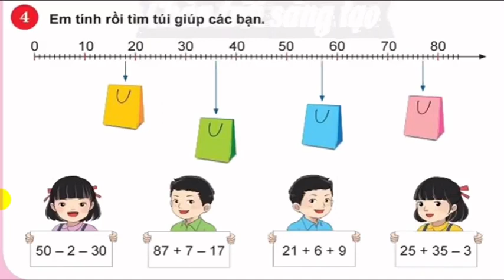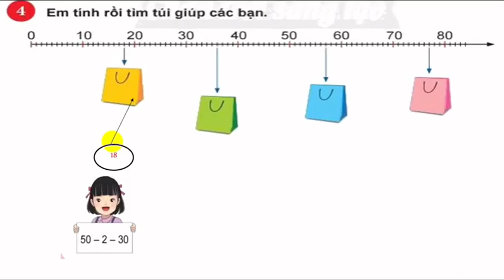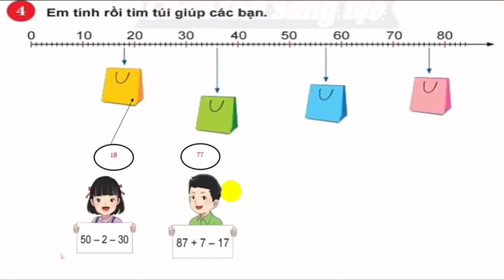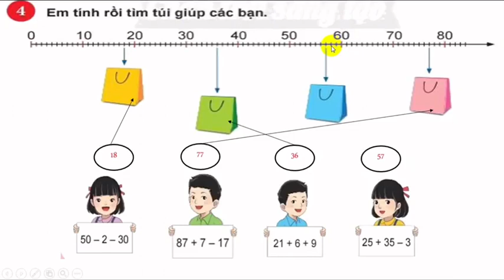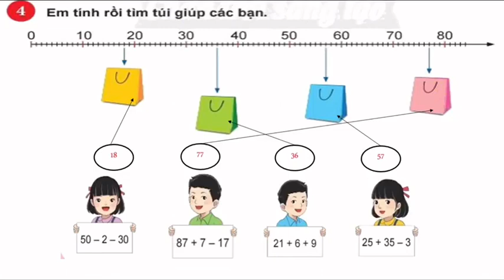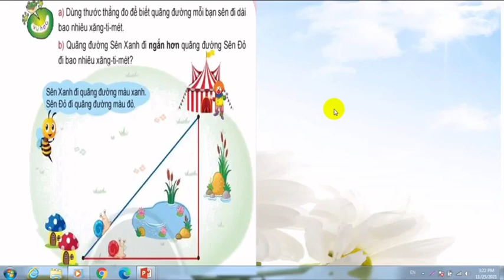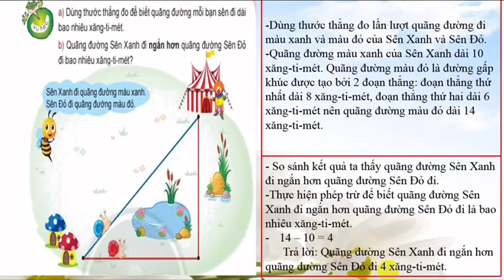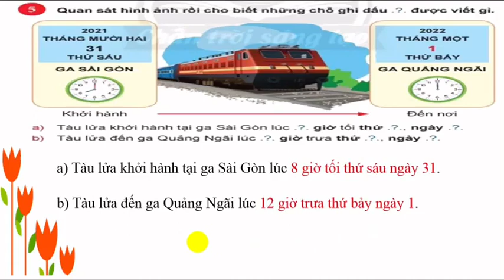K2 | Toán | Bài: Em làm được những gì? (Tiết 2) | Tuần 14 | HTK | Q.10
phongchongcovid-19